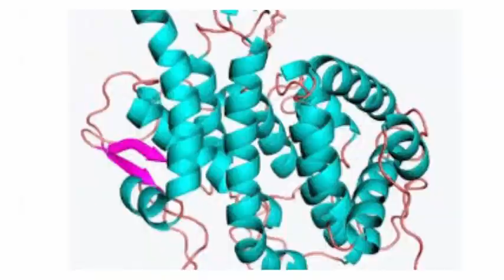Platypus milk, key to fight against superbugs